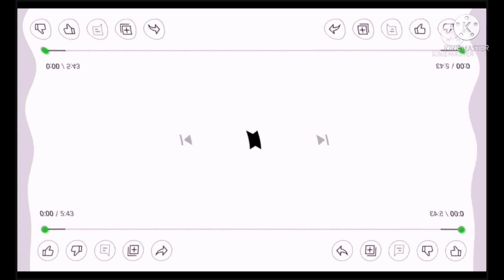PBS Kids dot logo in g major effects 91 to 100 the end